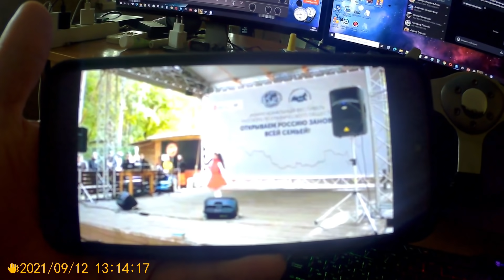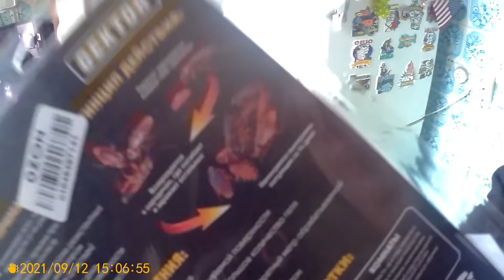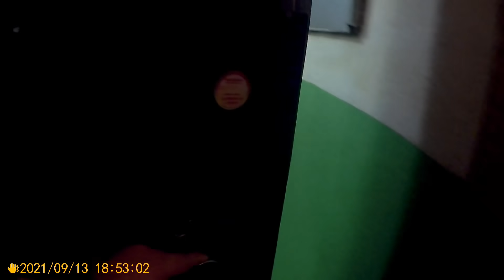Просто Жизнь 13 09 21